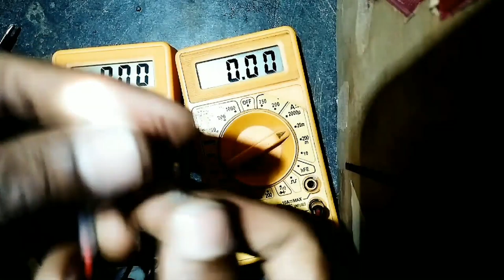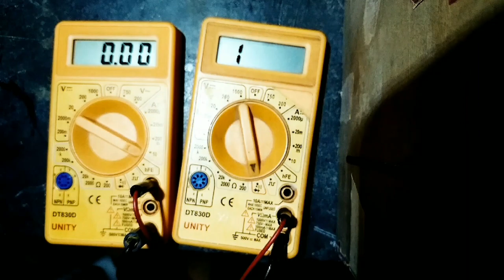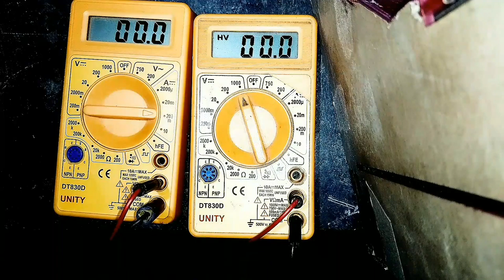Multimeter repair 1ohm resistor | how to repair burnt resistor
how to repair burnt 1ohm  resistor

how repair multimete

how to repair multimeter wrong reading

how to repair multimeter display

how to repair multimedia speaker

system

how to repair multimeter probes

how to repair multimeter wire

how to repair multimeter buzzer

how to repair multimeter in tamil

how to repair multimeter display problem

how to repair multimeter beep sound
 repair what happened if one or more resistor of multimeter is Burned

multimeter repair

multimeter repair all fault and solution

multimeter repair tamil

multimeter repair kaise kar
multimeter repair malayalam

multimeter repair beep soun

multimeter repair no display

multimeter repairing in hindi

multimeter repair telugu

multimeter repair karna